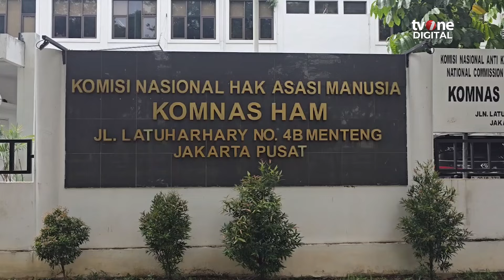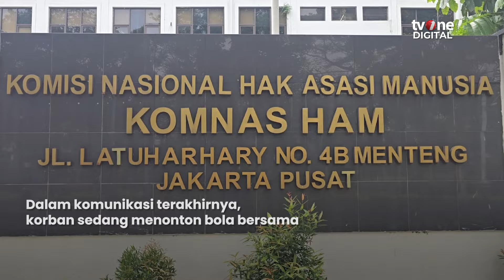Cari Keadilan untuk Anaknya, Keluarga Afif Maulana Datangi Komnas HAM | OneNews Update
OneNews Update, - Cari Keadilan untuk Anaknya, Keluarga Afif Maulana Datangi Komnas HAM | OneNews Update

Upaya mencari keadilan atas tewasnya Afif Maulana, remaja berusia 13 tahun warga asal Padang, Sumatera Barat, karena diduga tewas dianiaya oknum petugas kepolisian terus dilakukan pihak keluarga. Keluarga korban kembali mendatangi kantor Komnas Ham di Menteng, Jakarta Pusat, guna mendesak Komnas Ham membentuk tim investigasi sekaligus mengawal proses ekshumasi, guna mengungkap penyebab pasti tewasnya korban. (VIR01) (RTR01)

NU01
YD01